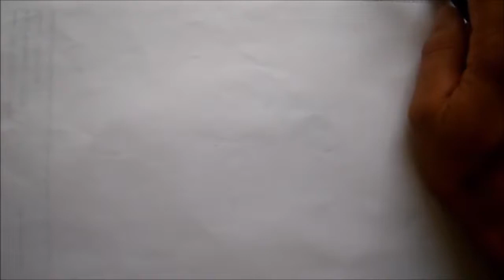Como pintar Hibisco Laranja em tecido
Risco e Blogger: Pagina: Twitter: Pinterest: